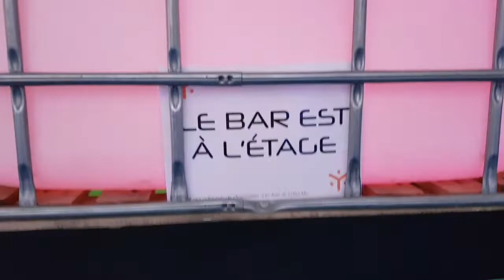UNE JOURNÉE AU LUDYLAB !